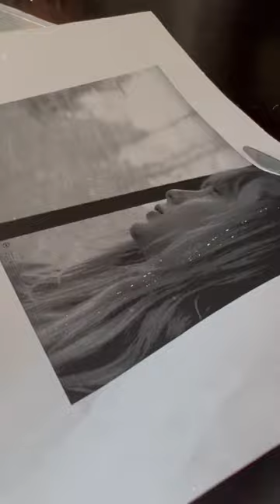My first time trying Spotify Glass Art!